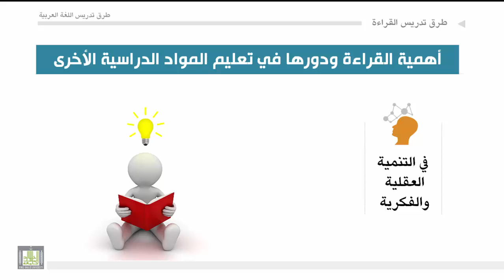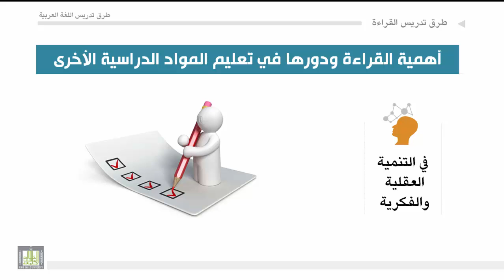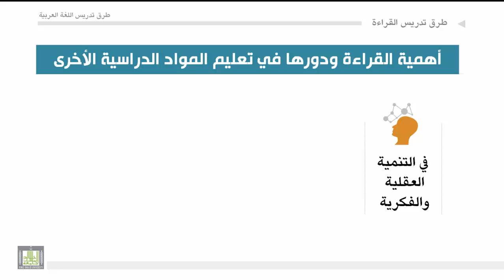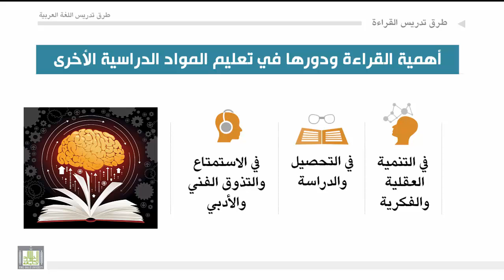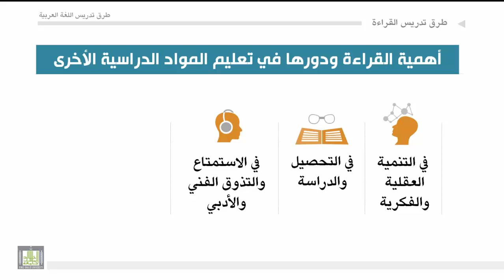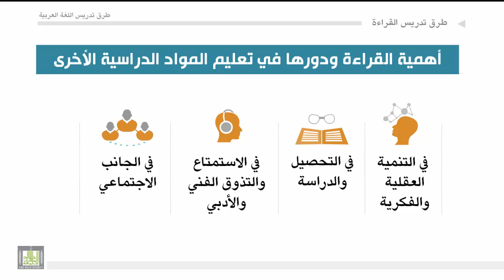طرق تدريس اللغة العربية - الوحدة 6 : أهمية القراءة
أهمية القراءة